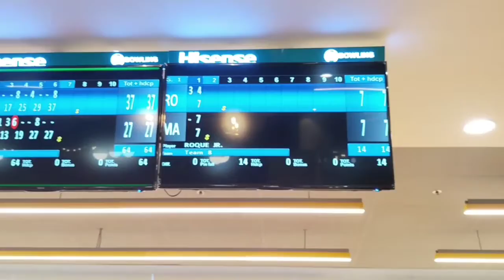BOWLING @ SM CITY CEBU / Family Bonding / Maria Nilda Mativo